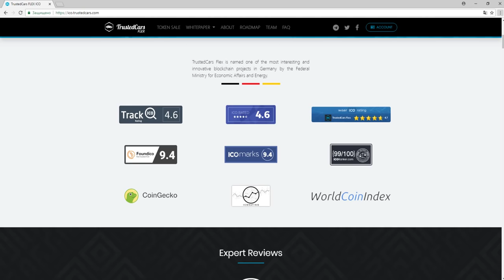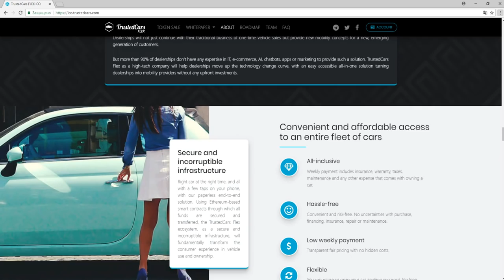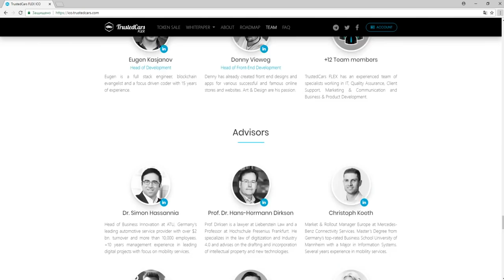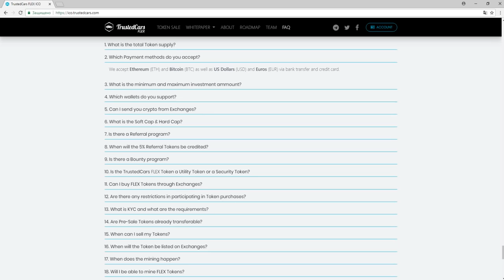Обзор Проекта TrustedCars Flex (FLEX)